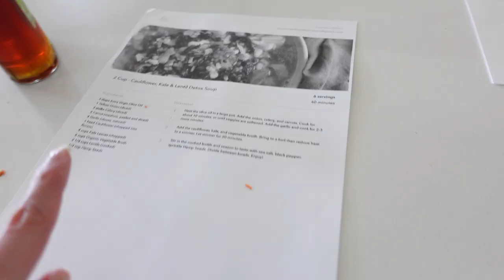We Whistled At Night To See What Would Happen...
Join us in today's vlog as Jessii and Tye head out into the midnight darkness to see if they can call fourth a terrifying creature.

Jessii Vee
# 57012
Brampton, Ontario
Canada
L6Z 0E7